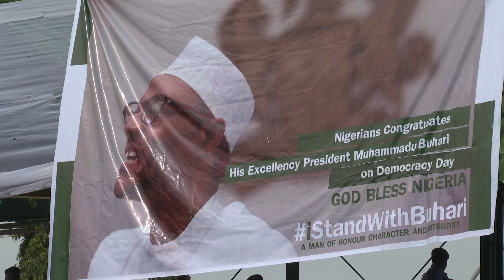VIDEO: President Kagame at the National Democracy Day in Nigeria.